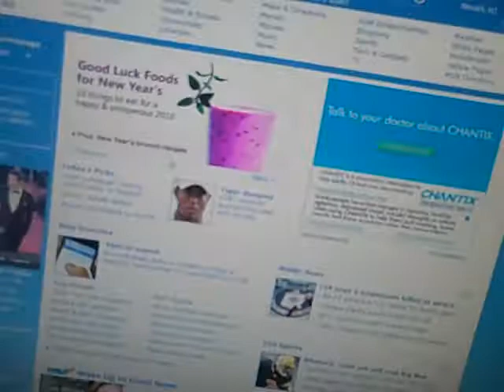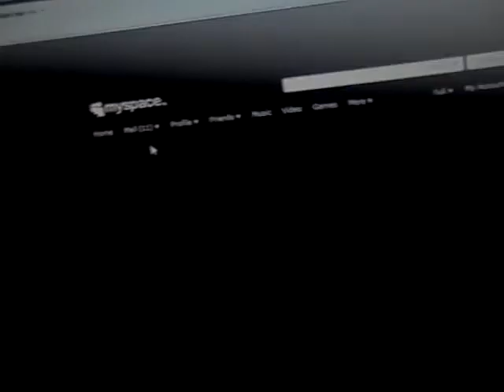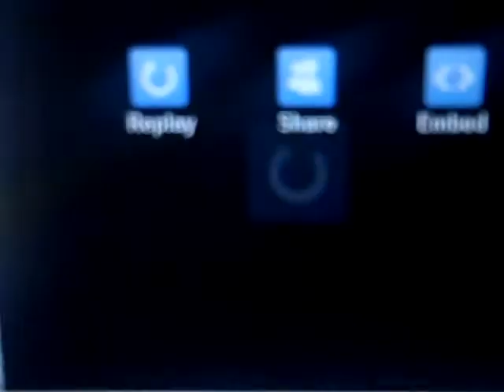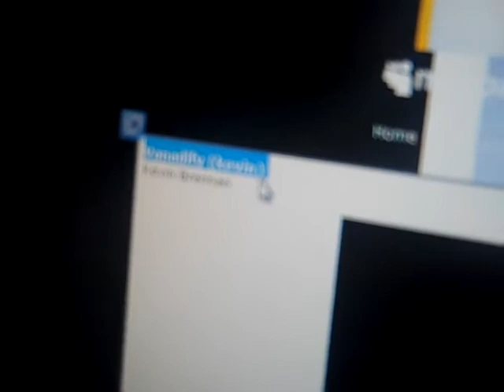Random Video Part 3: MySpace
? It's my myspace profile! ?

Who:Me, Pimpbob, Nice & Smooth, Tom & an army of zombie fruit.
What:See my myspace profile!
Where:My room.
Why:The screwup in Demented dolls Part 3.
When:On Newyears. I guess I never take a break.
How:My camera, my ausome computer tower & Myspace.com. I got everything from Pimpmyprofile.com.